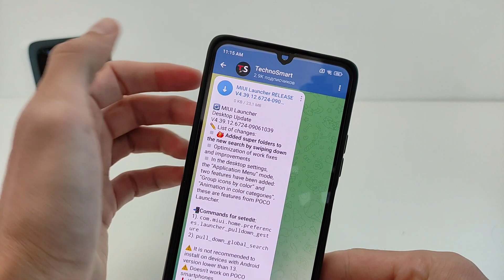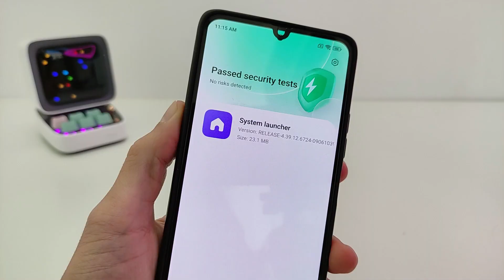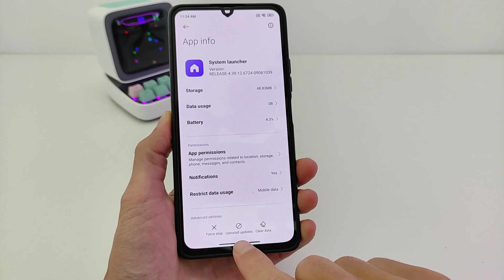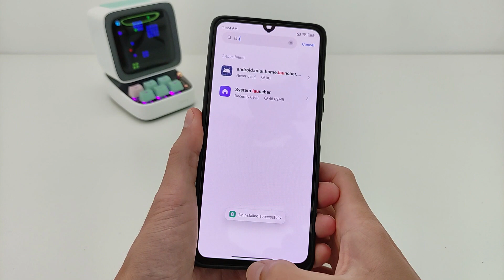New System Launcher Update before MIUI 15 🔥 activation Features MIUI 15 SEARCH AND SUPER FOLDERS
Overview and installation of a new launcher for Xiaomi and Redmi smartphones MIUI 15
📲Commands for setedit:
1). com.miui.home.preferences.launcher_pulldown_gesture
2). pull_down_global_search
🔻 Time codes video:
00:00 NEW FEATURES System Launcher Xiaomi MIUI 15
00:42 How Install and Download New System Launcher for Xiaomi
02:30 Uinstall New System Launcher